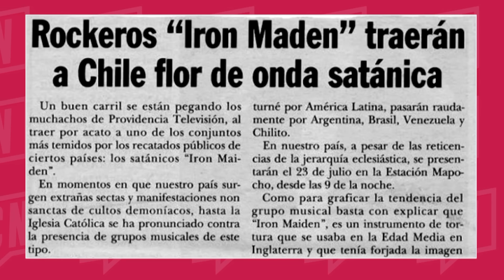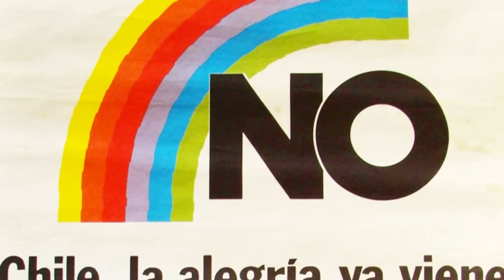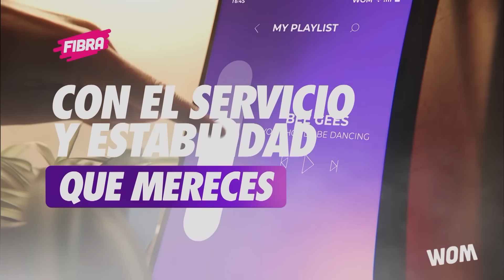"La música urbana es flaite, no me gusta", Rodrigo "Pera" Cuadra I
Nos acompañó Rodrigo "Pera" Cuadra, músico, artista y comunicador para darnos su visión acerca de la música urbana actual y del movimiento.